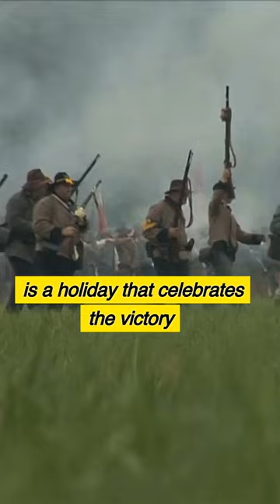Cinco de Mayo's Hidden Story!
Discover the true story behind Cinco de Mayo in this 1-minute documentary by Short Forma. Learn about the Battle of Puebla, its significance in Mexican history, and how the holiday has evolved into a celebration of Mexican culture in the United States.

Short Forma is an Abbreviated Media company that provides the world's best, shortest documentaries on YouTube and Instagram. We're dedicated to providing quick, easy-to-digest content that will keep you informed and engaged. Thanks for supporting Short Forma!